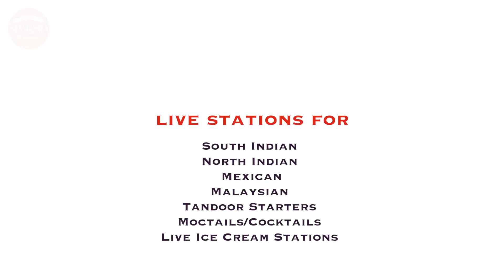KNN City News Bulletin 12 April 2023 News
१)आमदार अनिल बेनके यांच्या समर्थकांकडून आंदोलन
२)भाजपच्या १०० कार्यकर्त्यांनी दिला राजीनामा
३)माजी आमदार अरविंद पाटील यांना उमेदवारीची मागणी
४)प्रेमाचा पाऊस हा लवकरच प्रदर्शित होणार
५)यंदाच्या शिवजयंतीला आचारसंहितेमुळे मर्यादा येणार